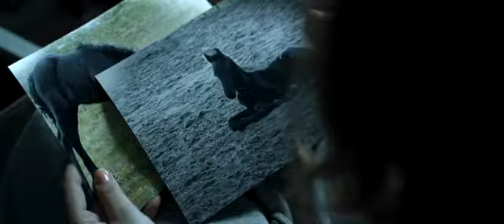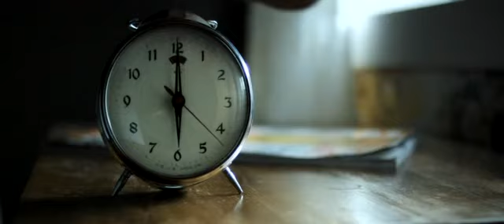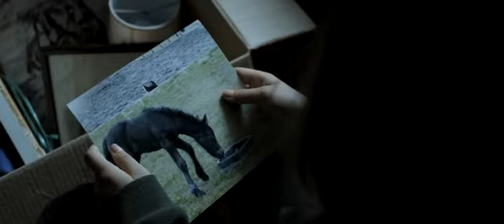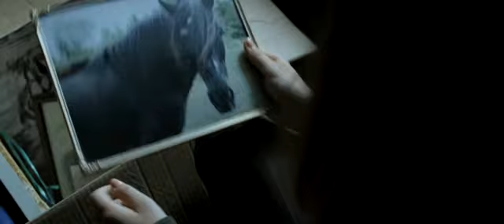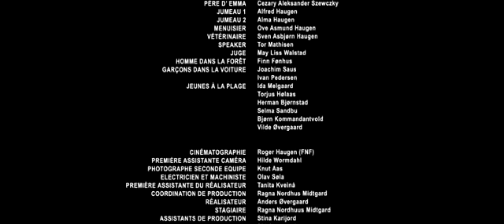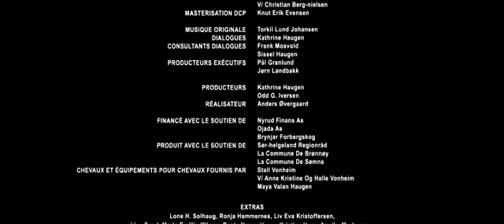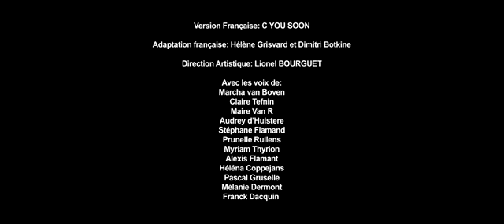coming homer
Comment faire quand on est fan de mode et qu'on déménage à la campagne? Ida, jeune fille de 15 ans, doit faire face à ce problème lorsque sa mère quitte son logement citadin. Mais sa rencontre avec Kehilan, un cheval sauvage, va lui faire changer d'avis sur sa nouvelle vie...